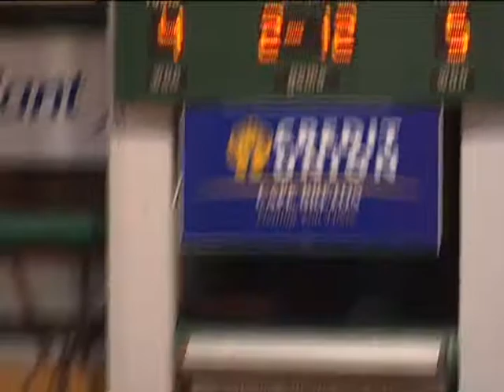CBU Capers vs Undefeated Memorial Feb 3 2008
At Sullivam Field House